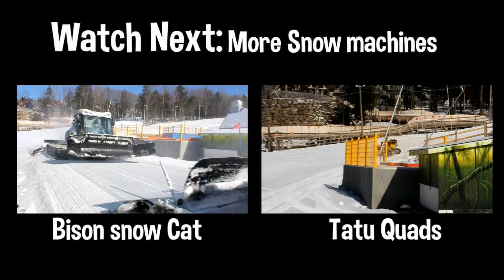BR2000 Close look - Bombardier Snow Groomer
BR 2000 Snow groomer from Bombardier, a close look.